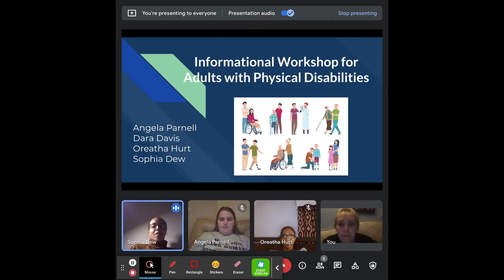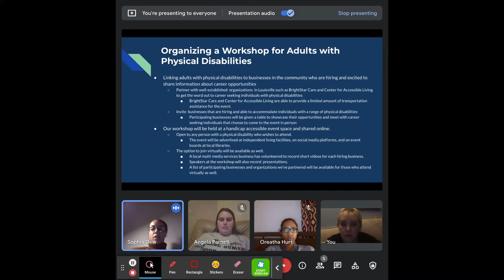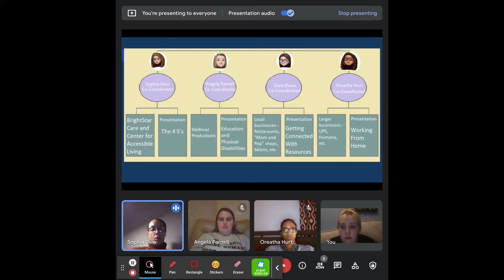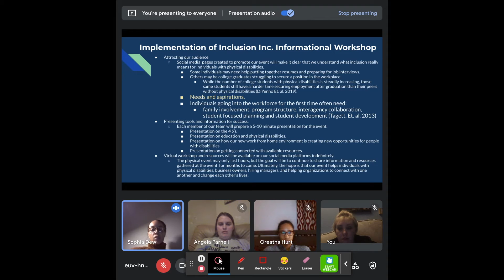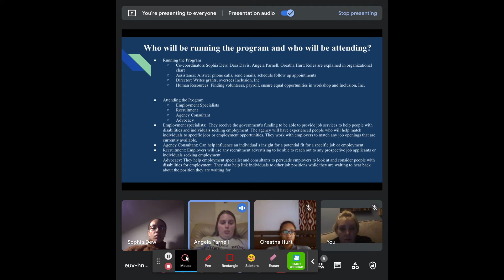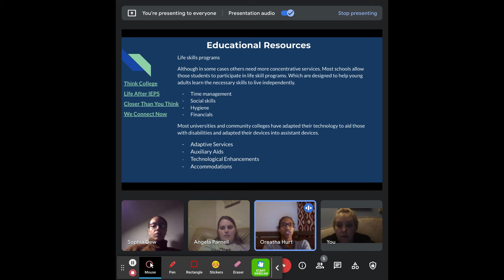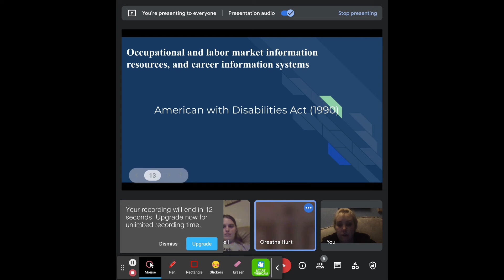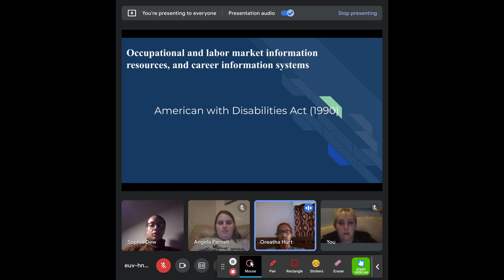Group Project Video